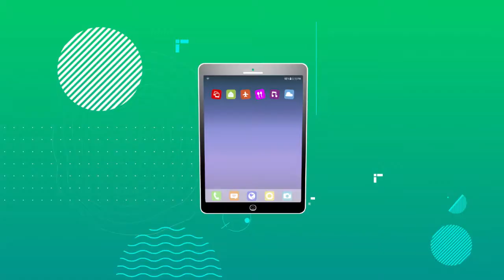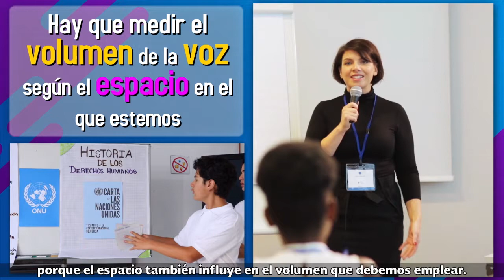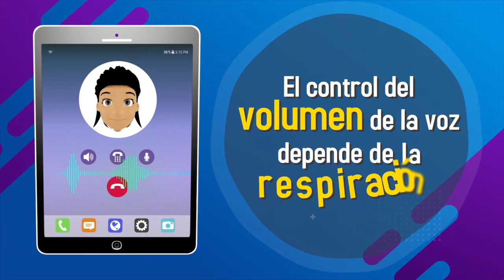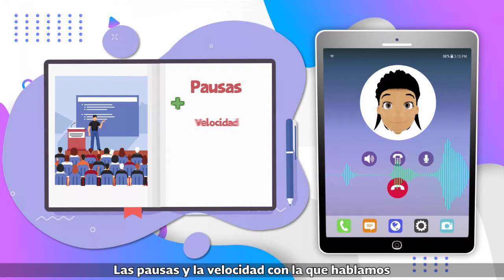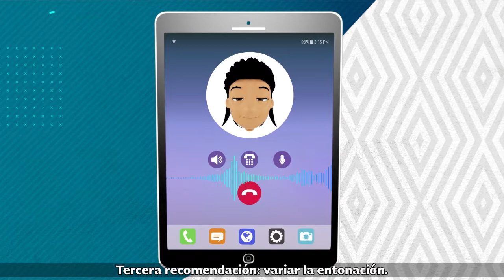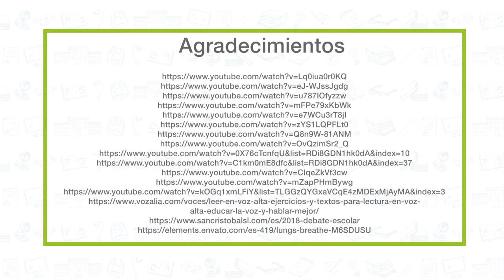14. Recursos prosódicos para participar en un debate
Nivel: Telesecundaria
Asignatura: Lengua Materna. Español
Grado: Tercer grado
Bloque 2
Secuencia 6. Participar en un debate
Subtitulado